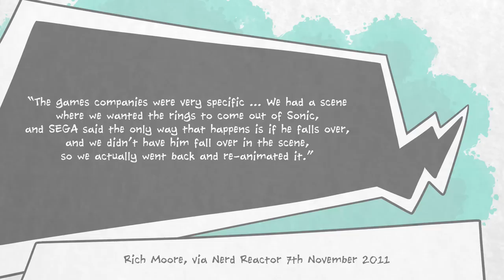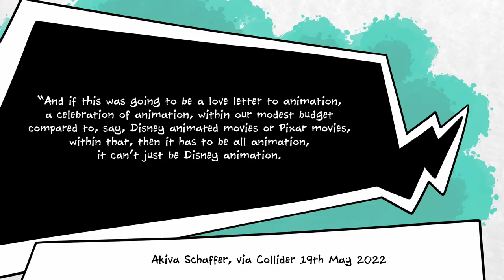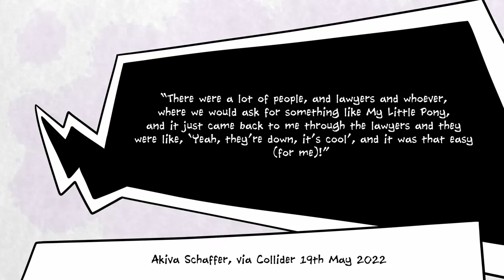Why Ugly Sonic is Finally in a Real Movie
Ugly Sonic (which is apparently his official name now) has made a surprisingly lengthy cameo in a brand new Disney movie. Beware of minor spoilers for the film, which we'll name in a couple of paragraphs, just in case we're about to accidentally ruin a surprise moment for you.

The truth is, the fact that Ugly Sonic is in the film is a good reason to watch it. What they then do with him is probably the bigger spoiler, but suffice to say, it's absolutely glorious.

I've always had a soft spot for Ugly Sonic. Truth be told, when everyone else hated him, I thought he looked just weird enough to be fun. I certainly enjoy putting him into pretty much every Sonic video we ever make. He's also incredibly fun to draw, even if my version of him doesn't look anything like his actual appearance.

(Matthew/Kotor is writing this, by the way. BretonStripes is currently trying to stop a pair of excitable children from climbing on top of each other.)

The film is Chip n' Dale: Rescue Rangers, and while I personally haven't watched the whole thing, I've seen enough to know I love it. Seriously, this is the kind of film we could have more often if movie studios didn't insist on taking themselves so seriously the whole time.

Ugly Sonic is a highlight of what I've seen thus far. I love him. I'm glad that he can now have a legitimate spot on an official Disney Wiki, no doubt linking to an article on Modern Sonic's Wreck-it-Ralph appearance.

Kotor (Matthew)